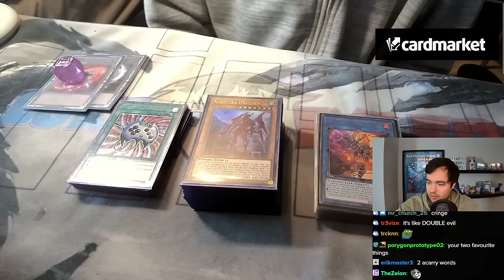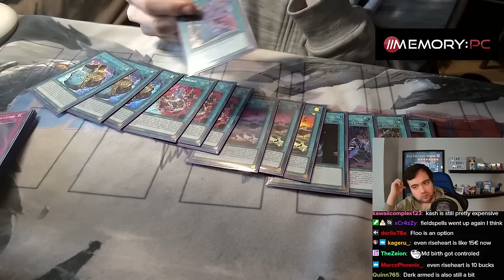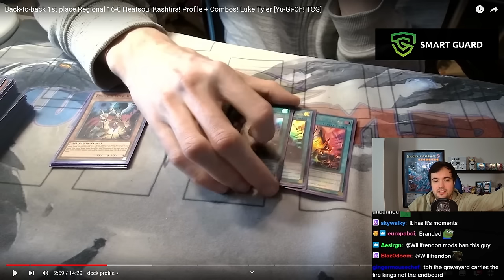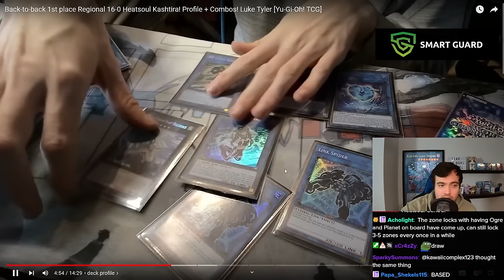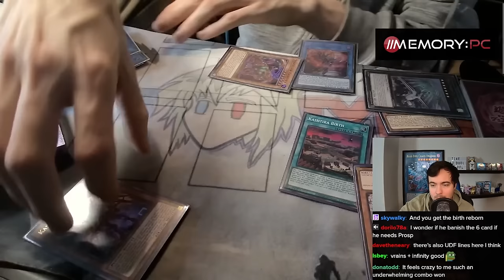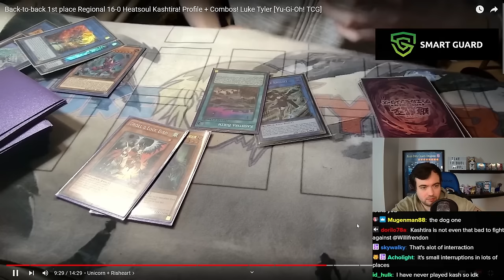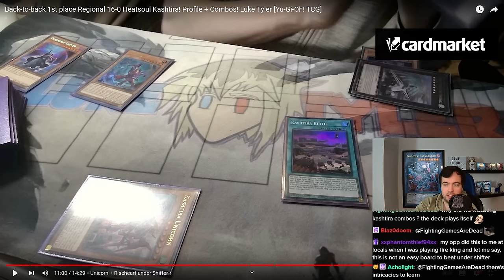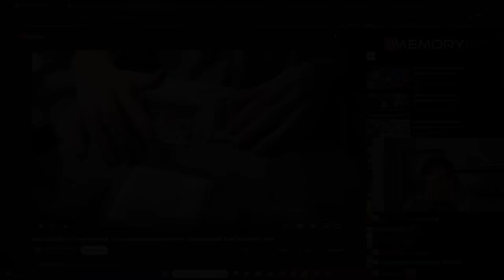He won 2 Regionals with Kashtira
[Streamed Live on 18th January, 2024]